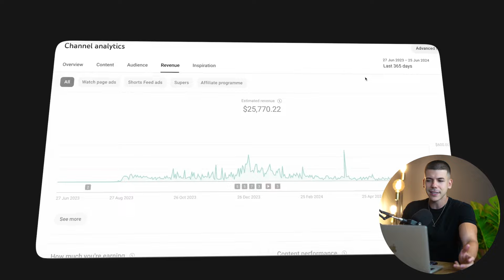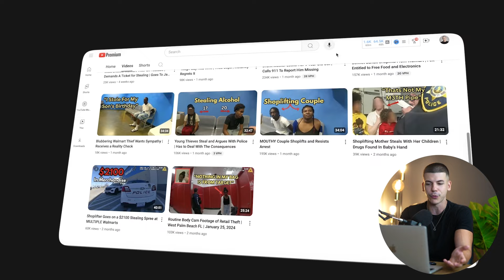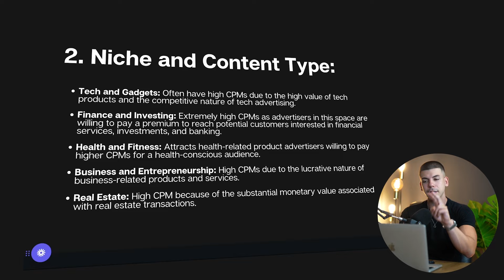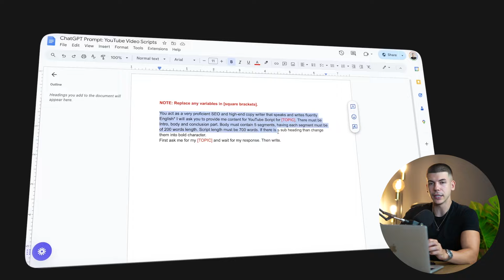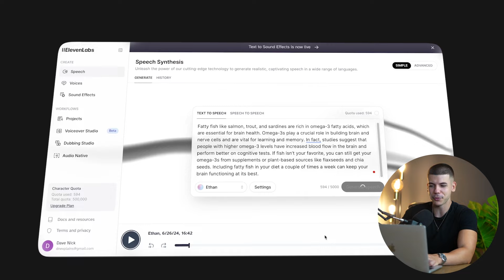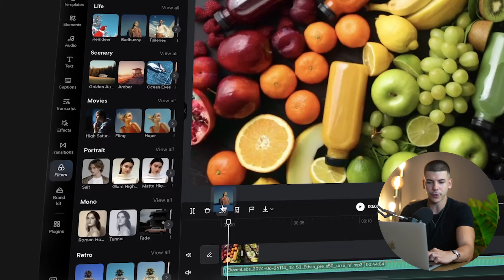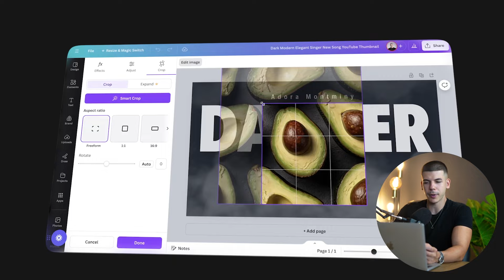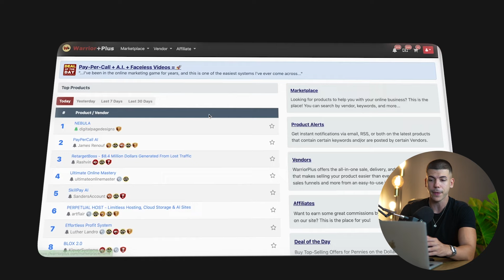0 ➜ $1,000 in 7 Days with YouTube Automation: Here’s How